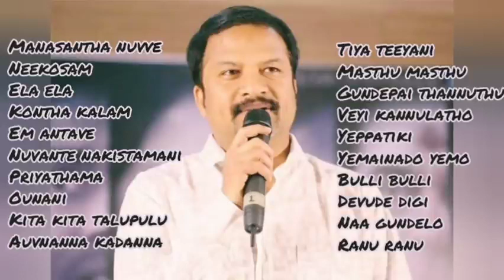R P Patnaik All time Hits